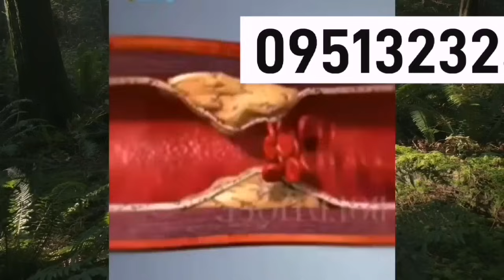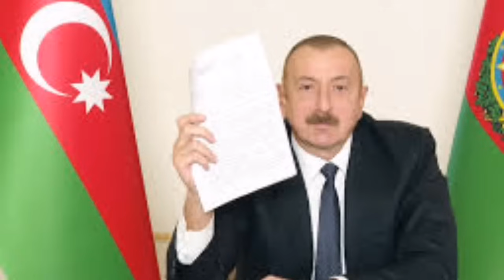Այո Հայեր Որոշումը ստորագրվեց. Սա ողջ հայերի երազանքն էր